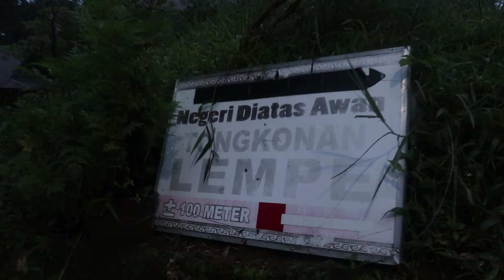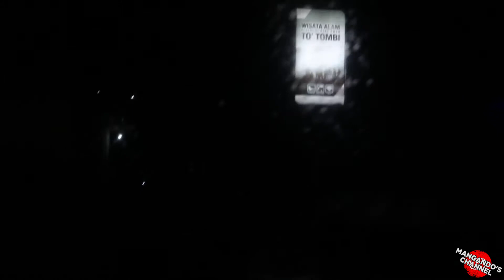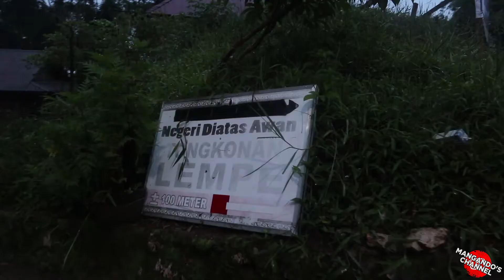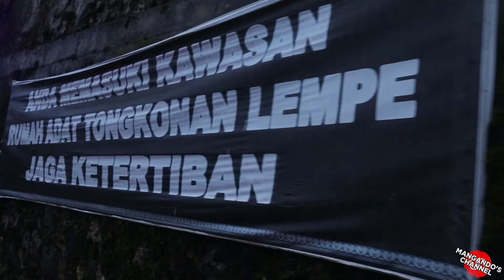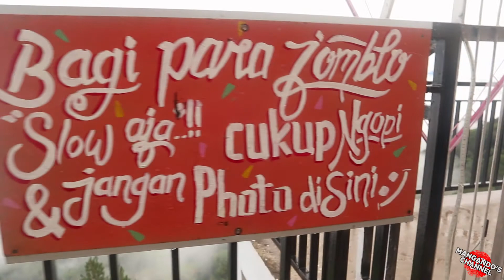Tongkonan Lempe, Negeri di Atas Awan Part #2 | Edisi Pulang Kampung, Toraja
Halo kaks dorang semua welcome to @mangandos_channel Kali ini saya mengajak kalian untuk mengunjungi spot melihat awan di Toraja, Tongkonan Lempe, Negeri di Atas Awan Part #2 | Edisi Pulang Kampung, Toraja

Enjoy this video Tongkonan Lempe, Negeri di Atas Awan Part #2 | Edisi Pulang Kampung, Toraja